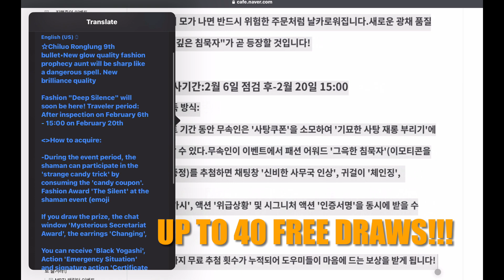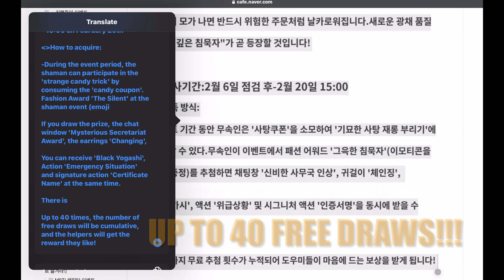Magic Awakened LEAKS - New Deep Silence Outfit Draw - Recolors, Emotes & Full Draw Prizes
Can you guys believe they’re giving us 40 free draws? Putting all the good vibes out there that you all get what you want within your 40 free draws!